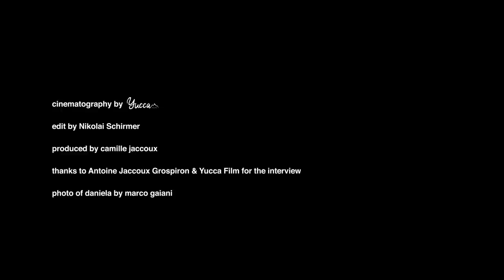the blackcrows, episode 14 - Tony & Deano, ski bums forever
with Tony & Deano we were skiing for years before blackcrows was ever conceived. And we will keep on skiing with them whatever happens. The ski bum crows brotherhood forever.

"Maybe I’m selfish I just want to keep on having fun all the time. We would not think about other things."
Tony Stadler.

cinematography by Yucca Film
edit by Nikolai Schirmer
produced by Camille Jaccoux

Thanks to Antoine Jaccoux Grospiron & Yucca Film for the interview

photo of Daniela by Marco Gaiani

blackcrows is an independent french freeski brand from Chamonix. Founded in 2006 by pro freeskiers Camille Jaccoux and Bruno Compagnet, blackcrows was born out of a desire to collide beauty and efficiency into skis.

We create obsessively design driven objects that are uncompromising in performance and identity for contemporary skiing.

We aim for the pleasure of senses through freedom and adventure.
We believe that ski culture is a window to the world.